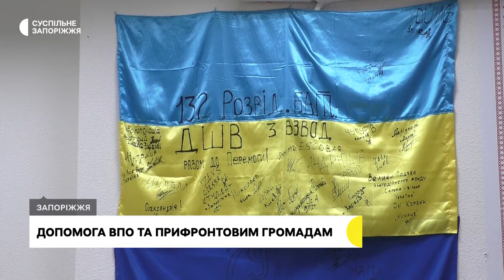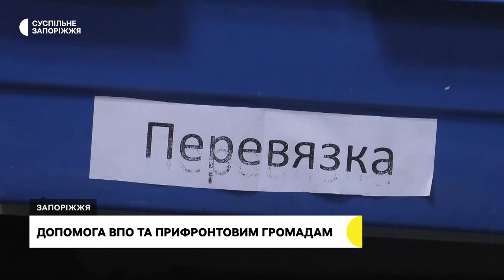Яку допомогу для ВПО та жителів прифронтових громад у Запоріжжі надає БФ «Сильна та вільна Україна»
Отримати гуманітарну допомогу, ліки та юридичні послуги  безоплатно можуть переселенці та жителі Запоріжжя. Їх надають у благодійному фонді «Сильна та вільна Україна», який майже рік працює в обласному центрі.  Більше про його роботу – розкажуть журналісти Суспільного.